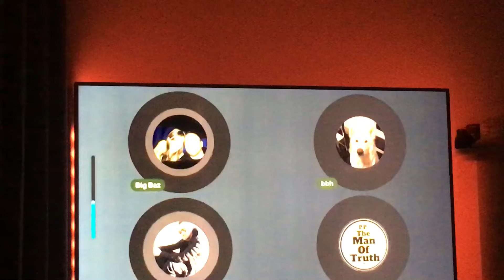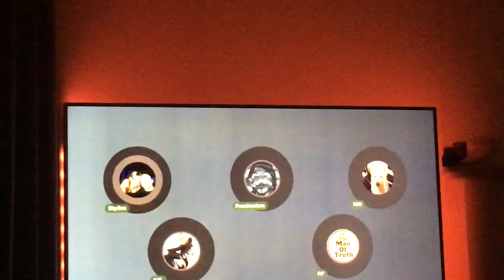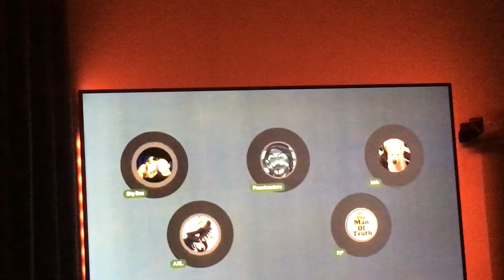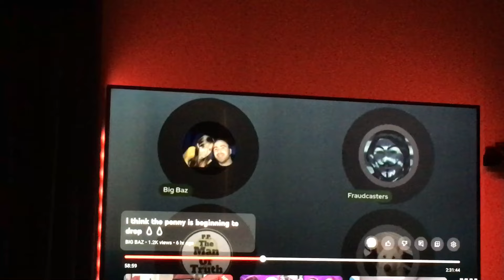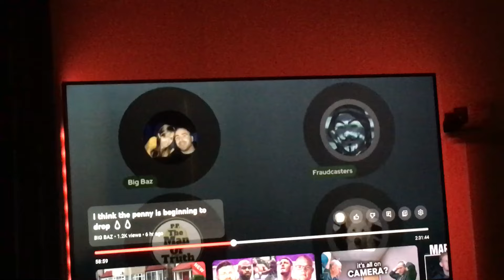My Message To You scumbag DVAllegations wimp sneakyInTheBackGround letsGo 👍🏻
Speaking to any women like that calling her a slag when she said NoTHiNG To YOU  🫵🏻 Enough Is Enough To Many Clowns 🤡 On here ! abusing Women !

The amount of Stoff I have heard about you and the way you roll in the background. And when it comes on top you call the plod plod umm 🤔